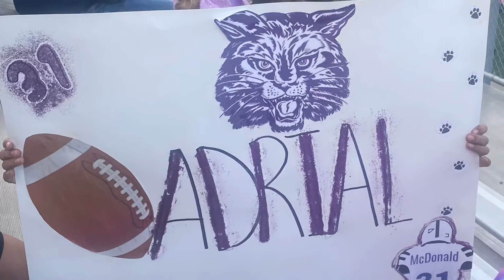Adrial McDonald #31 Alcott Middle School